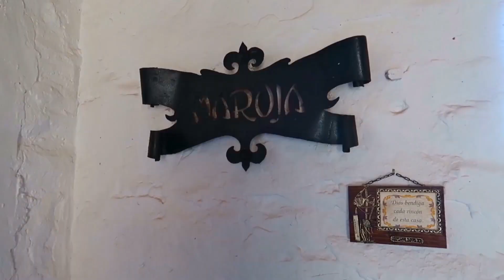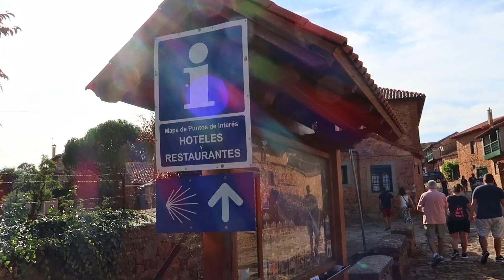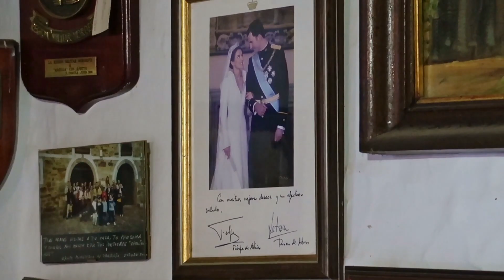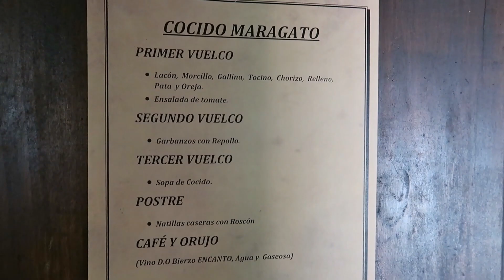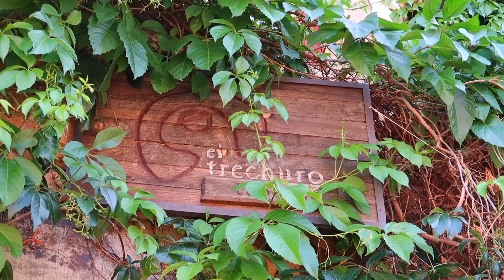El mejor COCIDO MARAGATO. Castrillo de los Polvazares. CASA MARUJA.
Esto es MagicPlans!!!

🎥 NUESTRO EQUIPO de GRABACIÓN:
Cámara Principal
Cámara Secundaria
Cámara de acción
Dron 1
Dron 2

CONTACTO/COLABORACIONES:
And:
Song: Positive Rock
Artist: Alvarokid from HookSounds.com
This sound or music is under the Attribution Creative Commons 4.0 license